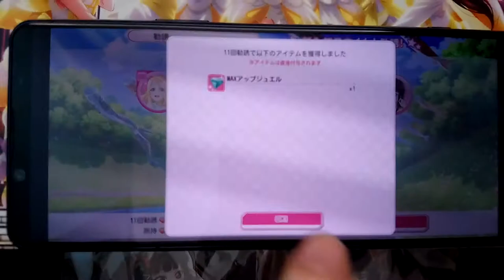LLSIF - Nueva UR de Dia y Mari!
Love Live! Live Kurosawa Mari Ohara New SIF School Idol Festival gacha hell loveca